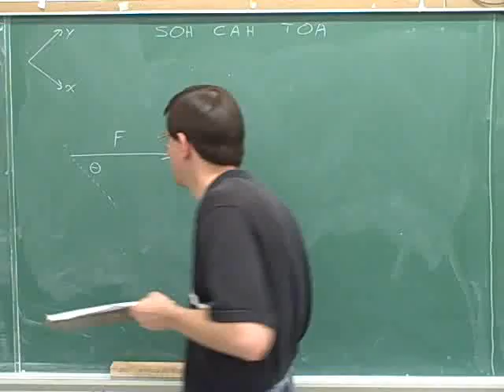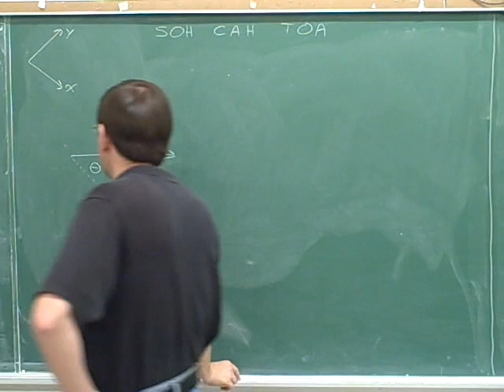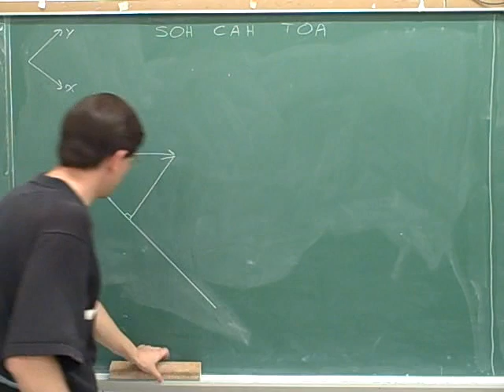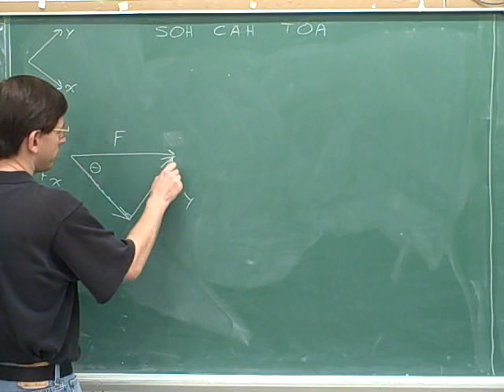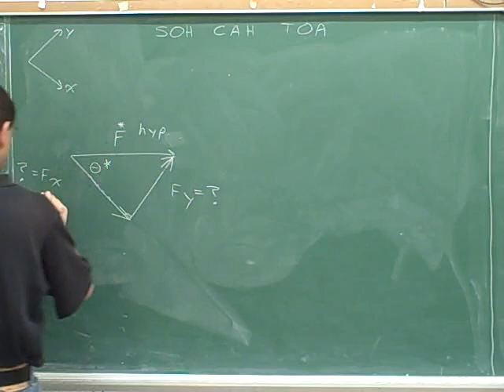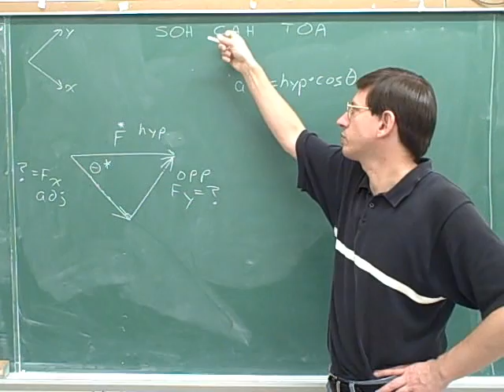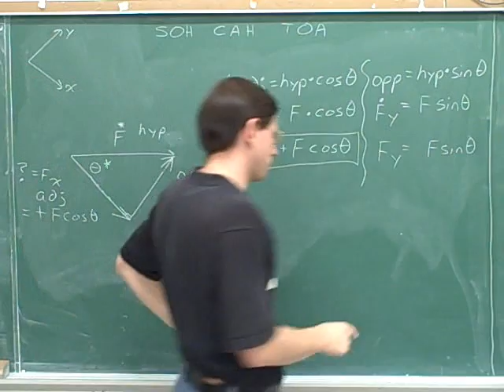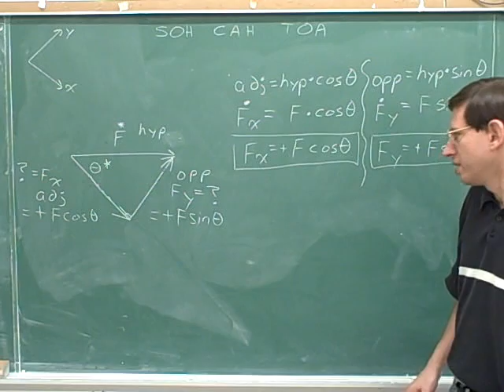Physics: Vector components (68)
Trigonometry for physics: How to break ("resolve") an overall vector into components; and how to determine the magnitude and direction of an overall vector from its components.

(1) Intro--why it's useful to break vectors into components
(2) Intro continued
(3) Intro continued
(4) Intro concluded
(5) Right triangles. "Hypoteneuse", "adjacent", "opposite"
(6) "Hypoteneuse", "adjacent", "opposite", continued
(7) Sin, cos, tan, and "SOH CAH TOA"
(8) Continued
(9) Concluded
(10) HOW TO USE TRIGONOMETRY WHEN YOU'RE GIVEN ONE ANGLE AND ONE SIDE:  an example
(11) The example continued
(12) The example concluded
(13) Another example
(14) Another example
(15) Two more examples
(16) Another example
(17) The example concluded. Another example
(18) Another example
(19) Another example--no numbers
(20) The example concluded. Another example with no numbers
(21) HOW TO USE TRIGONOMETRY WHEN YOU'RE GIVEN TWO SIDES: an example
(32) The example concluded. Another example
(33) Another example--no numbers
(34) Another example--no numbers
(35) HOW TO BREAK AN OVERALL VECTOR INTO COMPONENTS. How to draw the components of an overall vector
(36) Signed components versus component magnitudes. Use a dot to indicate the magnitude of a component
(37) More examples for drawing components, and distinguishing between signed components and component magnitudes by using a dot
(38) Drawing components, continued
(39) Different positive directions
(40) How to break an overall vector into components--an example
(51) How to break an overall vector into components--horizontal and vertical overall vectors
(52) Horizontal & vertical vectors continued
(53) How to break an overall vector into components--an example with no numbers
(54) Two more examples
(55) Two more examples
(56) Given one component and an angle: an example
(57) Another example
(58) Another example
(59) Another example
(60) How to break an overall vector into components using nonhorizontal and nonvertical axes: an example
(61) The example concluded
(62) Another example
(63) Another example
(64) Another example
(65) Examples with vectors parallel to the axes
(66) How to break an overall vector into components using nonhorizontal and nonvertical axes: an example with no numbers
(67) Another example
(68) Another example
(69) Another example
(70) HOW TO DETERMINE THE MAGNITUDE AND DIRECTION OF THE OVERALL VECTOR FROM ITS COMPONENTS. The direction of the overall vector is indicated by an angle (not by a sign)
(71) The direction of the overall vector is indicated by an angle, continued
(72) How to determine the magnitude and direction of the overall vector from its components: an example
(83) Conclusion: How breaking vectors into components is useful for solving physics problems--an example of using components to add vectors

tags:  education college student university exam test educational study campus school